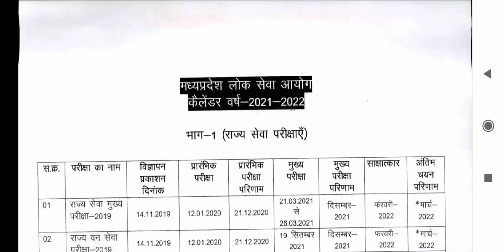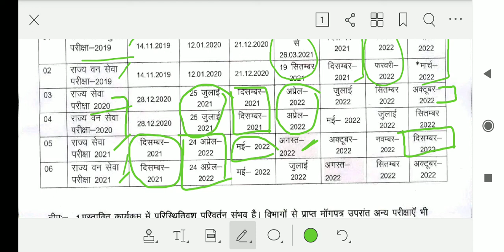Madhya Pradesh PSC : 2022 Exam Calendar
Eaxm Dates for MPPSC 2021
PT
Mains
MPPSC